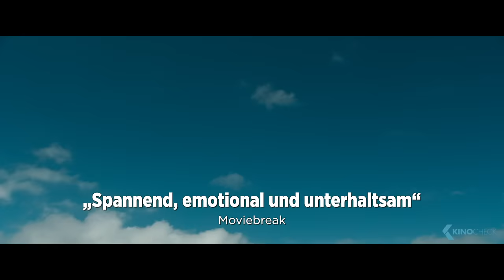DEEP FEAR: Tauch um dein Leben Trailer German Deutsch (2023)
Die Tauchlehrerin Naomi rettet nach einem Sturm zwei Schiffbrüchige aus dem Meer. Doch diese erweisen sich als kaltblütige Narco-Gangster, die Naomi gewaltsam zwingen, nach einer Schiffsladung Kokain zu tauchen. Die Aufgabe ist lebensgefährlich, denn das Wrack liegt mitten im Jagdrevier eines Rudels tödlicher Haie.

Note | DeepFear EdWestwick German Trailer courtesy of Busch Media Group GmbH & Co KG. Bei einem Kauf ändert sich für euch nichts, aber ihr unterstützt dadurch unsere Arbeit. | KinoCheck®